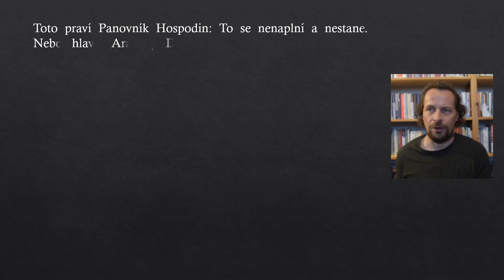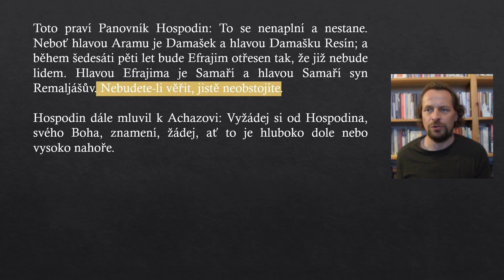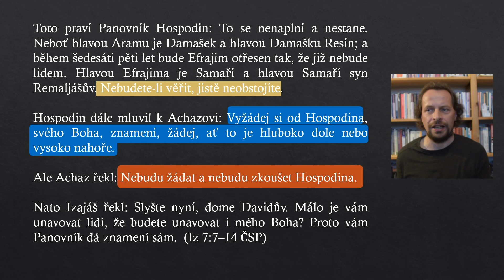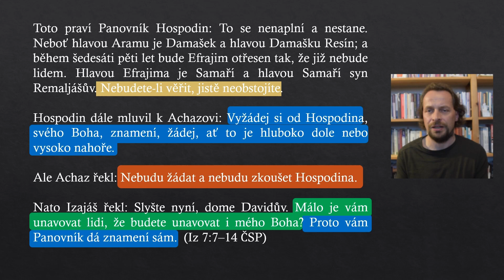Kdy unavuji Boha?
Střípek z biblické hodiny